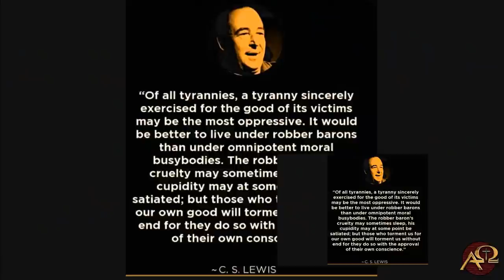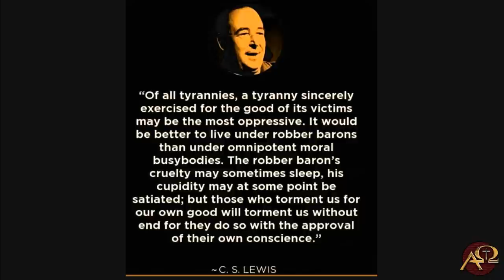Responding to ERLC on Religious Exemptions, Creating Variants, Hank Hanegraaff and Church History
Split the show in two, first half hour dealing with religious exemptions, the ERLC article on the topic, vaxxonlyism and the carnage it has produced, etc. Then switched to responding to claims made by Hank Hanegraaff, the former Bible Answer Man, regarding church history. Included a short five minute sermon for us all at the end!